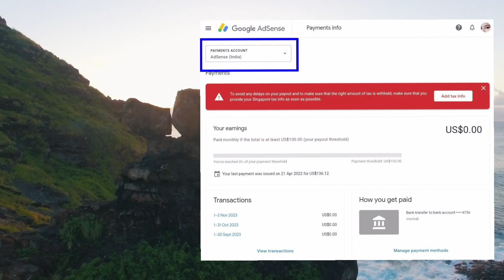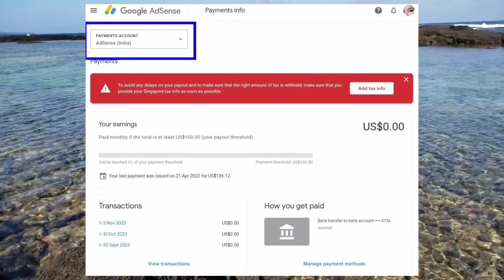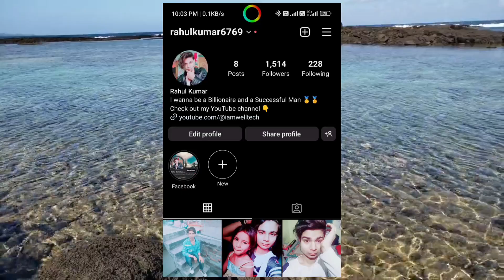Google Adsense Singapore Tax Info | Singapore Tax Form in Adsense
In today's video, I will talk about Singapore Tax Info in Google Adsense. I'll clear all of your confusions about Google Adsense Singapore Tax Form so, please watch this video till the end to know everything about it. I hope, you will enjoy this video. Thank you so much...

(My Favourite Quote :- Making money is art and working is art and good business is the best part so keep working hard. )

Google Adsense, Singapore Tax Info, Form, Adsense